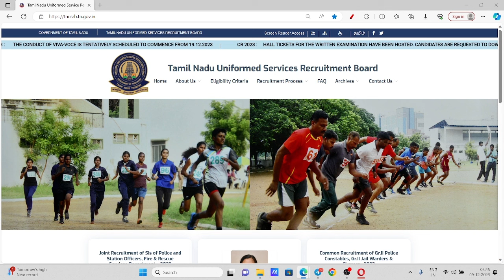TNUSRB LATEST NEWS 2023 | நேர்காணல் தேதி அறிவிப்பு